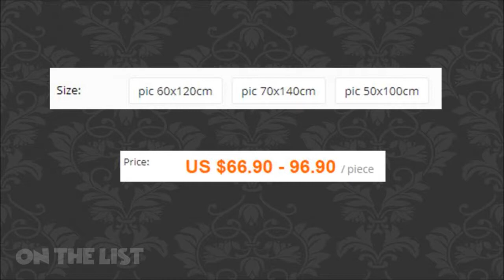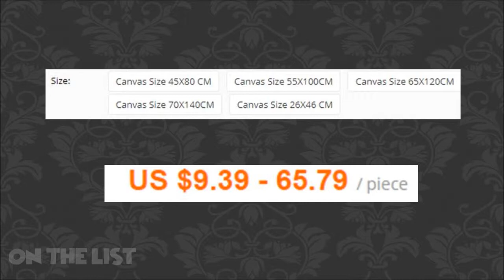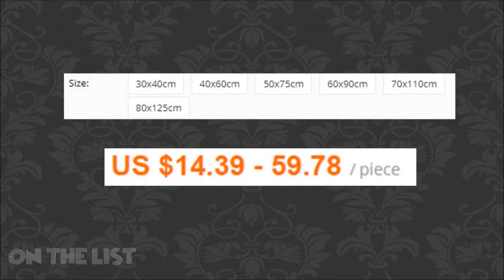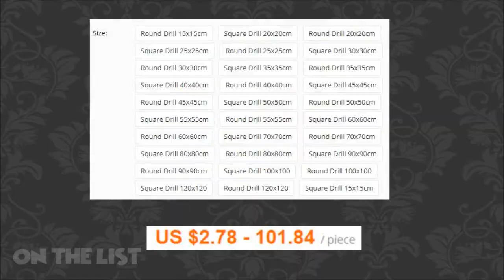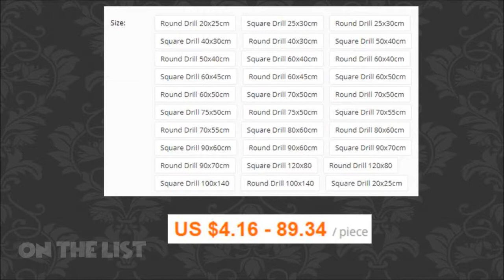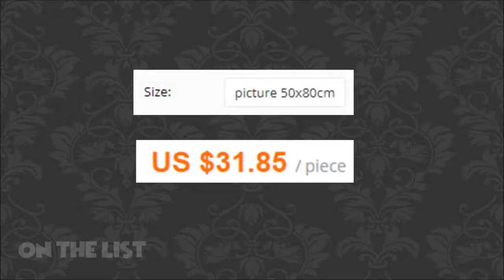Diamond Painting Top 25 Peacock Designs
Prices may differ because of promotional event

5d diamond painting
diy projects
crafts projects
hobbies